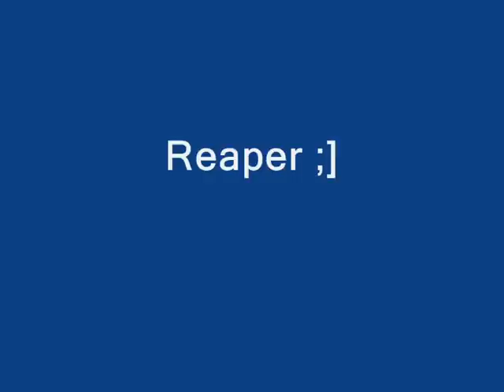METIN2.PL Tak sie bawi topka Phobos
SoniaLee vs Umarły Rozpruwacz - Death Reaper s18
Drop ze szkatułki: Ubranie czarnego wiatru +1 :D